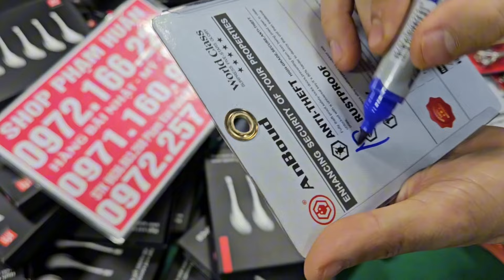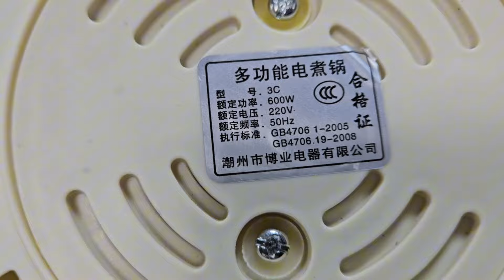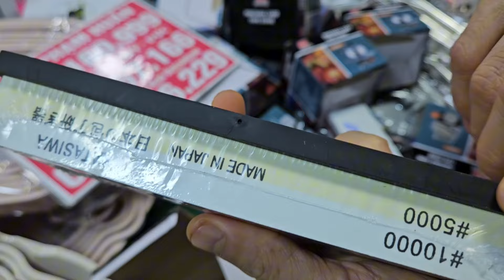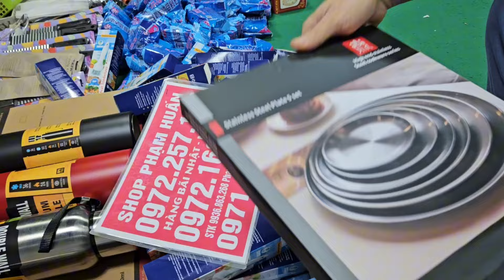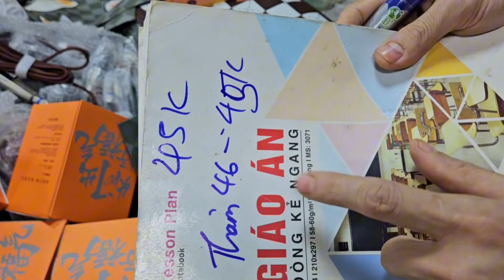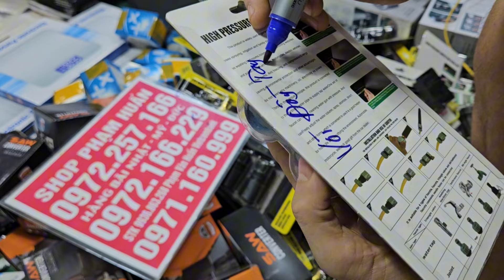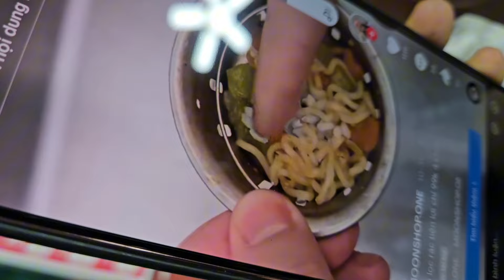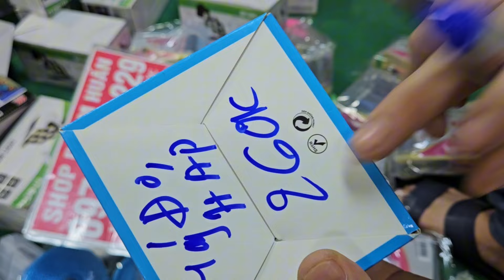đồ cổ NHẬT bãi đồ công cụ Nhật Bản đồ nghề nhật